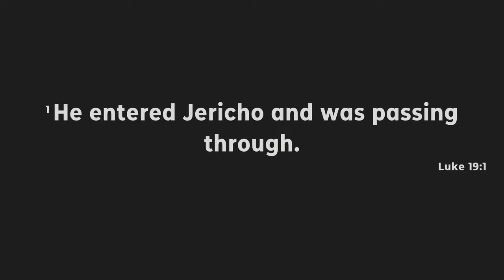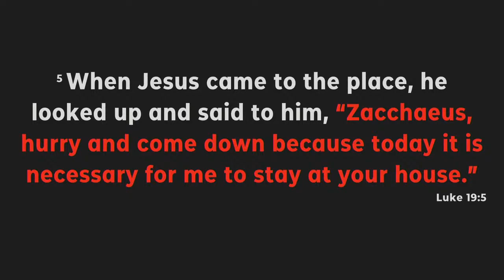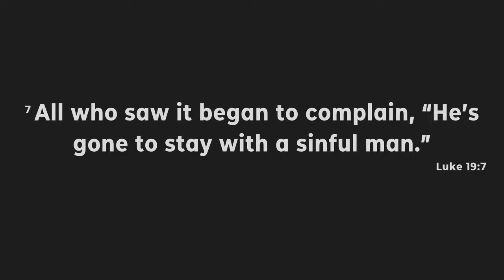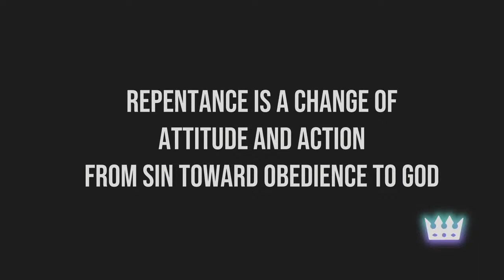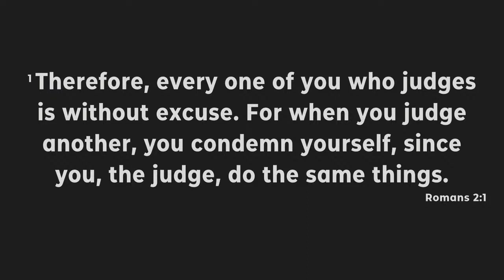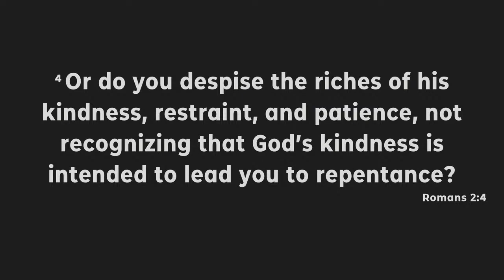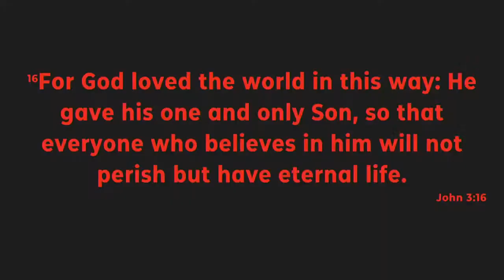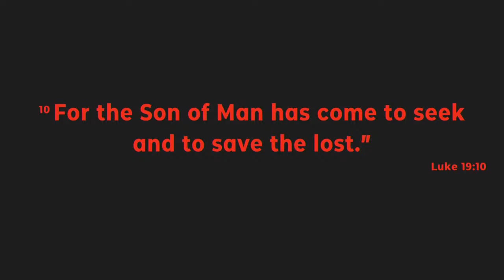The Kingdom Attitude of Repentance: Luke 19:1-10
What is repentance? To enter into the Kingdom of God, one must repent, but is it the same as faith? Ongoing repentance should characterize members of the kingdom of God, but is repentance the same as confession? Pastor Jim will answer these questions as we continue traveling through the Gospel of Luke.